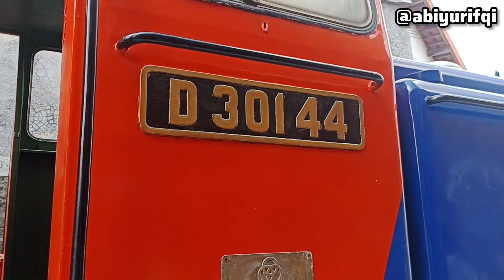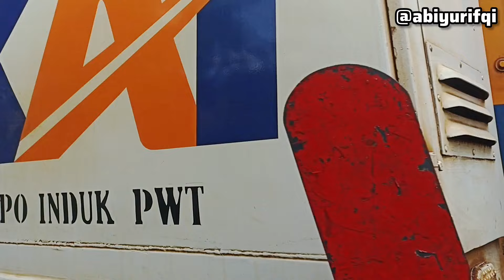AKSI 3 LOKOMOTIF VINTAGE DI JOGJA!! Kereta Ngebut di SPOT VIRAL Kelok Mertan Kulon Progo 2024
Video kali ini menyajikan aktivitas kereta api di kawasan Daerah Istimewa Yogyakarta. Di video ini terdapat momen 3 lokomotif vintage sedang bertugas di Jogja. Pertama, ada lokomotif livery RnB Perumka terlangka di Indonesia. Lokomotif D301 44 milik Balai Yasa Yogyakarta yang dicat ulang dari livery PJKA menjadi livery RnB corak khas Perumka. Lokomotif ini hanya menjadi juru langsir di kawasan Balai Yasa Yogyakarta. Selanjutnya, ada momen lokomotif vintage PJKA generasi pertama CC 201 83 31 SMC yang sedang menarik KA Gajahwong dari Jakarta menuju Jogja.   Masinisnya KA Gajahwong juga ramah menyapa railfans di kawasan Kalimenur. Setelah KA Gajahwong, ada momen lokomotif CC 203 vintage dengan livery dua garis biru jalan-jalan ke Purwokerto dengan KA Logawa. Lokomotif CC 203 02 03 merupakan lokomotif satu-satunya di Pulau Jawa yang mendapatkan livery 2 garis biru. Video ini juga menyajikan hunting kereta NGEBUT di spot favorit Kelok Mertan View dekat dengan Eks Stasiun Kalimenur. Mantappp~

Selamat menonton. Tanpa diskip ya. Dijamin menarik!

Kereta dalam video ini:
• KLB Kirim Lokomotif CC 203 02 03 SDT (203 40)
• KA Logawa | Jember - Surabaya Gubeng - Purwokerto
• Langsiran lokomotif RnB D301 44 & Rangkaian KRD Bandara YIA
• KA Cilawalu Tanker | Rewulu - Cilacap
• KA Taksaka | Jakarta Gambir - Yogyakarta
• KA Argo Dwipangga | Jakarta Gambir - Solo Balapan
• KA Gajahwong | Jakarta Pasar Senen - Lempuyangan
• KLB Kirim Lokomotif CC 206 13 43 PWT | Tujuan Balai Yasa Yogyakarta
• KA Fajar Utama Yogyakarta | Jakarta Pasar Senen - Yogyakarta
• KA Bandara YIA | Bandara YIA - Yogyakarta

Tanggal: Februari 2024
Lokasi: Pintu Barat Balai Yasa Yogyakarta, Spot Jalan Mutiara, Kelok Mertan View, Kulon Progo, Kalimenur

Abiyyu Rifqi